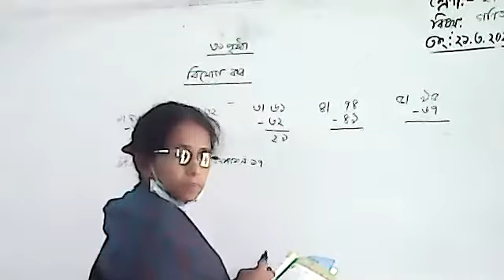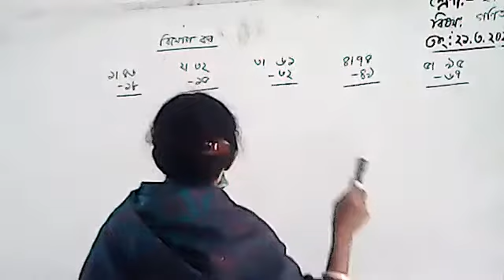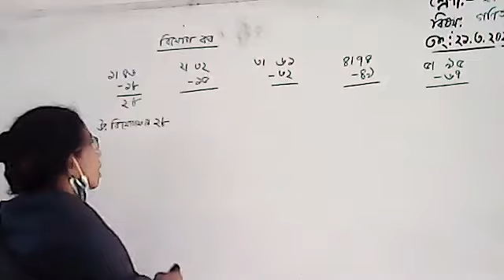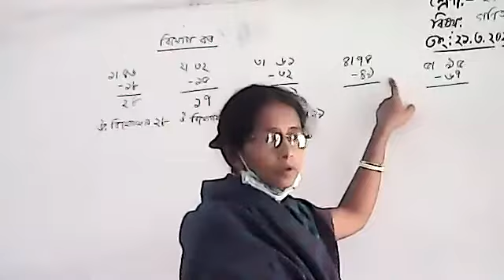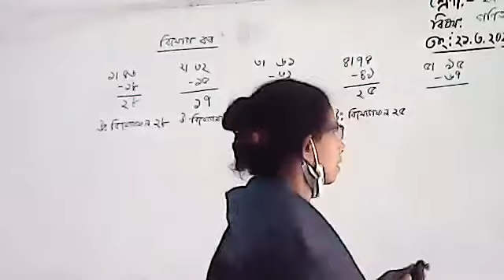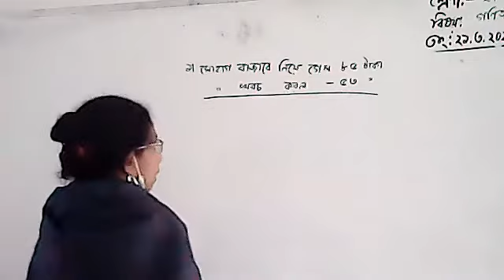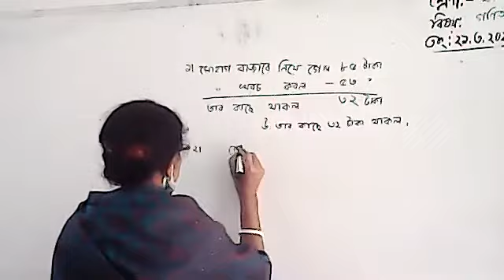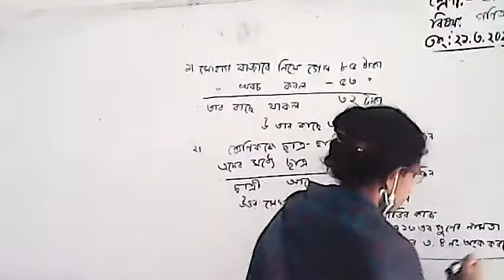class 5 English